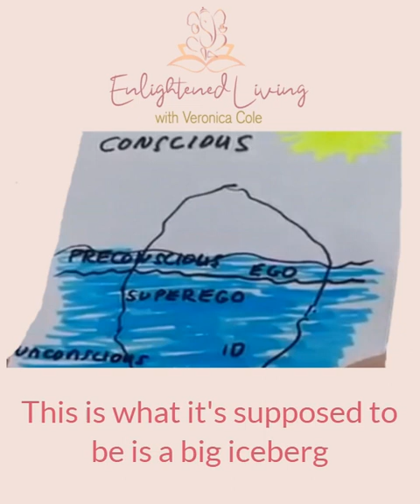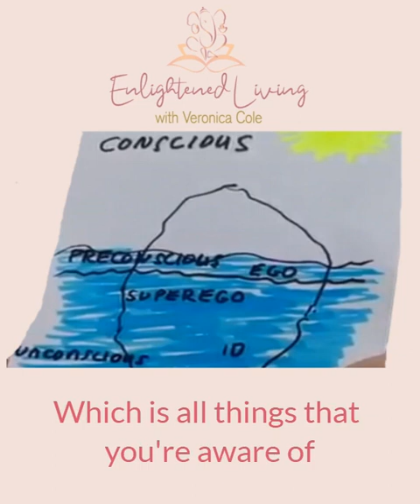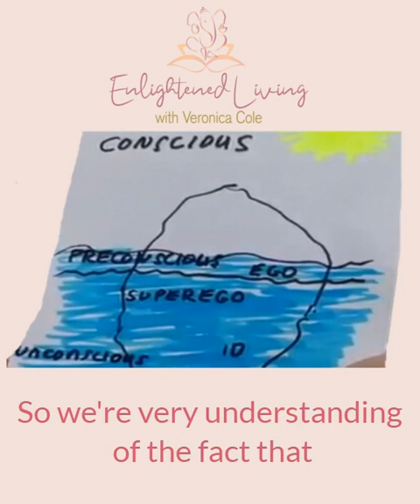Unraveling the Parts of Your Subconscious